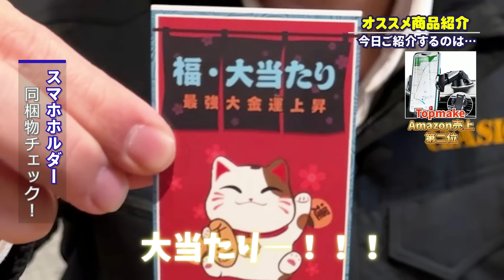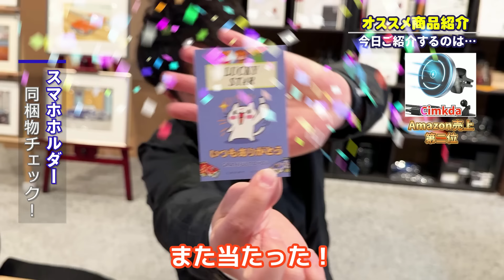【ランキング上位６選】Amazonでスマホホルダー買うならコレが良い！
今回はおススメの車載用スマホホルダーをご紹介！
ワイヤレス充電機能有り無し、２つのタイプのスマホホルダーで
Amazonランキングトップ３までをそれぞれ忖度無しにご紹介させて頂きます！

機能性・耐久性・価格などなど、当店スタッフ(中ちゃん)が鋭くチェック！！
ランキング上位は伊達じゃない!?
皆さんの相棒がきっと見つかることでしょう♡

検証車両：HONDA ステップワゴンRP3(はる君自家用車)

最新情報をツイートしてます↑↑

サブch始めました↑↑
プライベートな姿を見ても失望しない方向けの動画を配信中…

【動画内に登場した商品】
■ACMEZING スマホホルダー
■IMDEN CHARGE ワイヤレス充電機能付きスマホホルダー
■Cimkda ワイヤレス充電機能付きスマホホルダー
■ESR HaloLock ワイヤレス充電機能付きスマホホルダー

‹参考商品紹介動画›
【自宅で出来るメッキ磨き】メッキのサビは仕方ないと諦めていませんか？

【目次】
00:00 オープニング
00:23 スマホホルダー紹介
01:05 ACMEZING
01:36 TOP make
01:59 AINOPE
02:51 IMDEN CHARGE
03:20 Cimkda
03:53 ESR
04:42 同梱物チェック
09:52 比較検証
18:29 耐久チェック
19:50 エンディング

楽曲提供
【BGM】
Plya Beats
【挿入歌・エンディング】